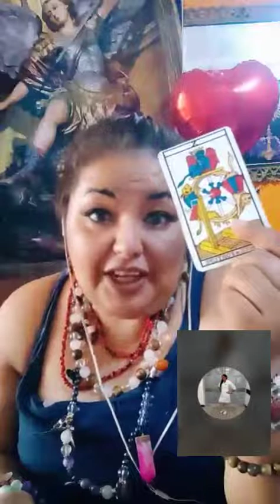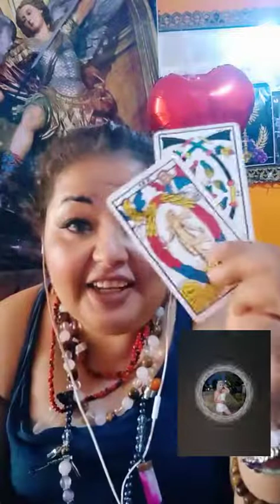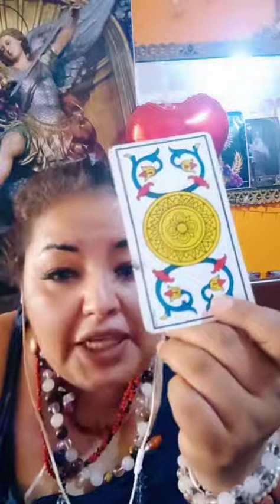Live tiktokMiriamyarleque5 en vivo 30 de Diciembre a las personas tiktokMiriamyarleque5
Dinámica en tiktokMiriamyarleque5
compartir el Live
una pregunta será respondida.
envías regalos gente de tiktok

Gafas de sol una pregunta , será respondida bien detalladas

Mina de oro
varias preguntas has tres preguntas.

barco
te hago un pronóstico del 2022 en vivo

consultas privadas virtual .
no hay presencial
al WhatsApp
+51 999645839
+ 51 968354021